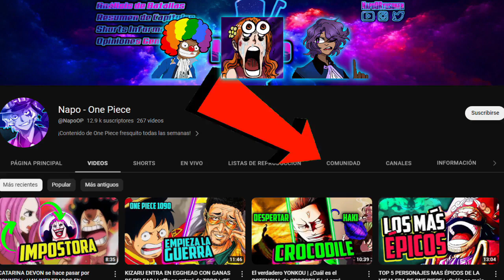¿QUIÉN ES EL MÁS FUERTE? ¿SANJI con IFRIT JAMBLE o DOFLAMINGO PRIME? | ANÁLISIS ONE PIECE